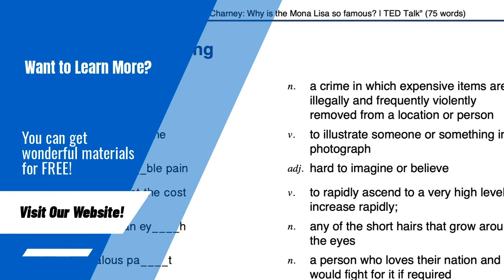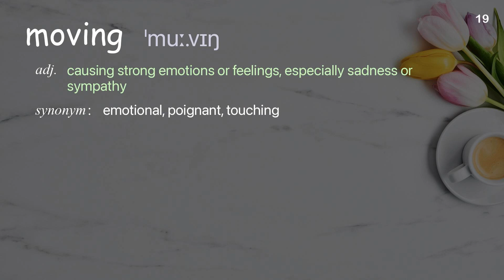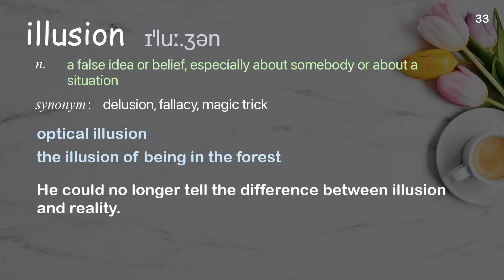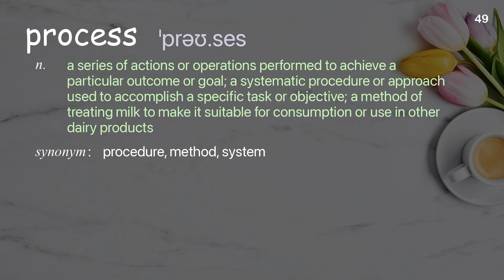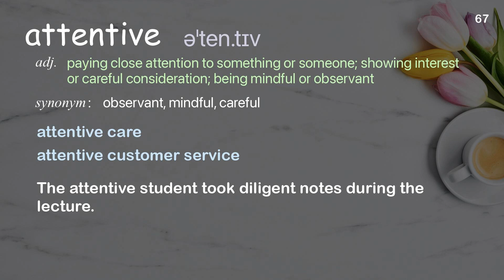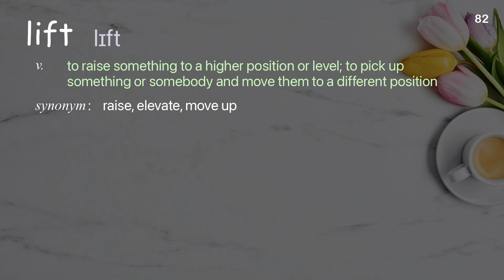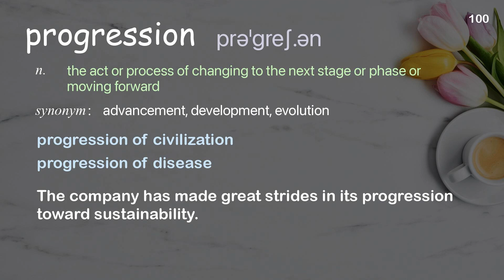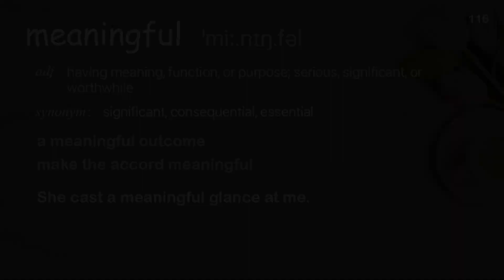116 Academic Words Ref from "Natasha Tsakos: A multimedia theatrical adventure | TED Talk"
■PLEASE NOTE

■Reference Source
Natasha Tsakos: A multimedia theatrical adventure | TED Talk